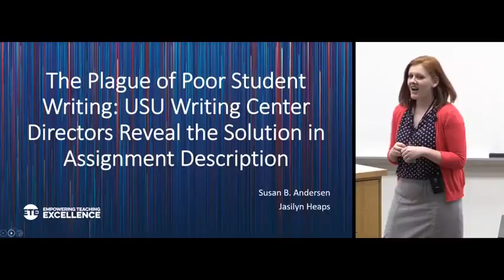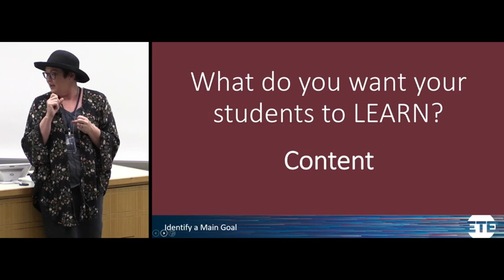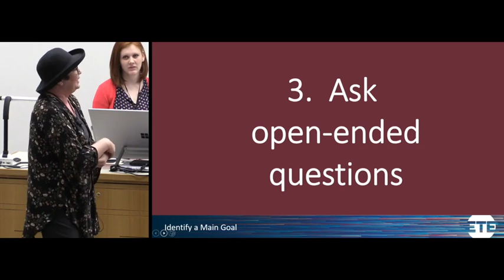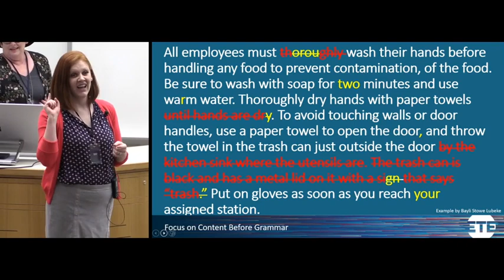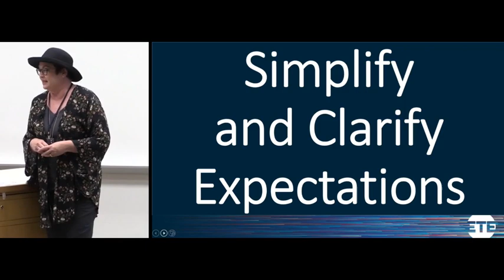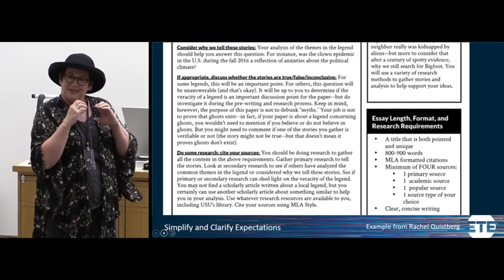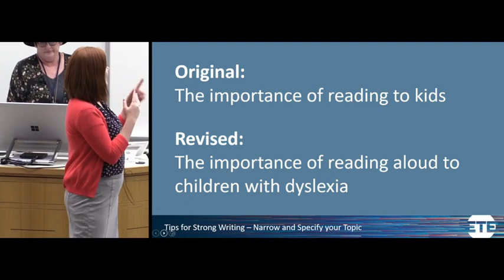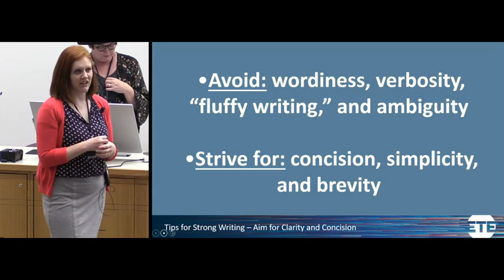ETE Conf 2018 | Susan B. Andersen | The Plague of Poor Student Writing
Presented by,
Susan B. Andersen, Senior Lecturer, English
Jasilyn Heaps, Assistant Director, USU Writing Center

Despite professors' carefully crafted lectures, students regularly do not meet expectations in writing assignments-but it might not be all their fault. Writing assignments require students to articulately apply critical thinking skills to a content area, but this complex task becomes more challenging when instructions range from confusingly vague to overbearingly complex. Frustrated students throw up their hands and settle for a half-hearted effort, and professors become increasingly frustrated themselves. The key to breaking this cycle of frustration lies in clear, concise, goal-driven assignment descriptions. In this hands-on presentation, attendees will learn the art and science of assignment descriptions that encourage students' best writing, allowing for a more accurate assessment of content knowledge.